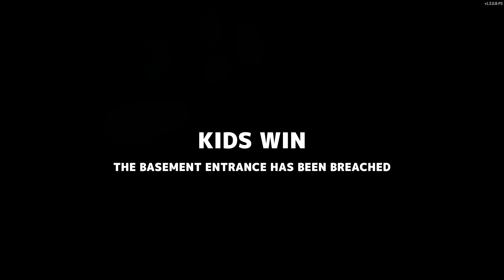Brave BASEBALL Summer Skin | Secret Neighbor Gameplay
Alright, let's get in the house, get what we need and RUN. Gotta get into that basement...

-Sub for more content like this! (it's free)

GenixYT

In my videos you will find:
fortnite
secret neighbor
secret neighbor live
mayak event
mayak
secret neighbor mayak
hello geust
GTA
hello neighbor game
hello neighbor
hello neighbor mod
live
secret neighbor easter egg
the joomers secret neighbor
fteev secret neighbor
hello neighbor secret
secret hello neighbor
hello secret neighbor
genixyt
No Commentary
secret neighbor no commentary
secret neighbor gameplay
secret neighbor tutorial